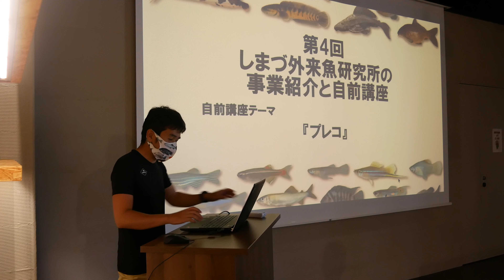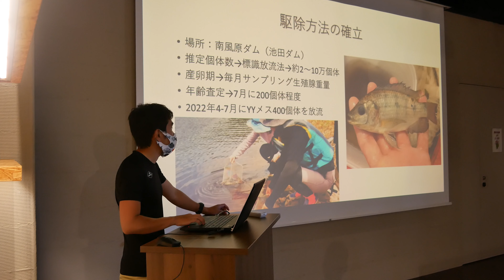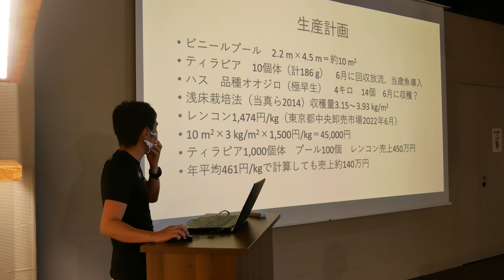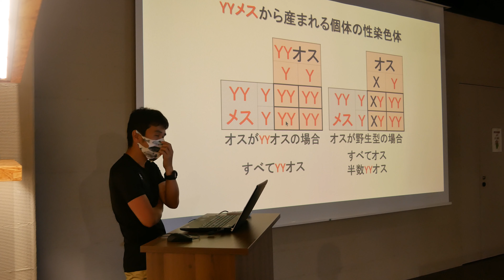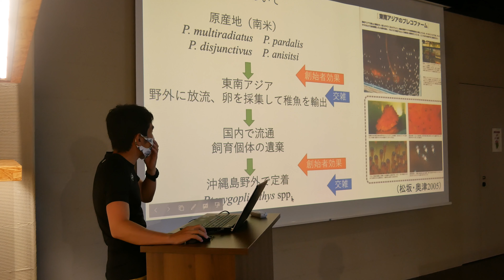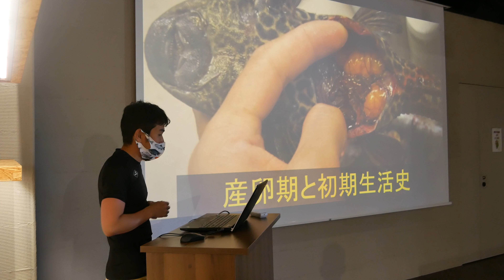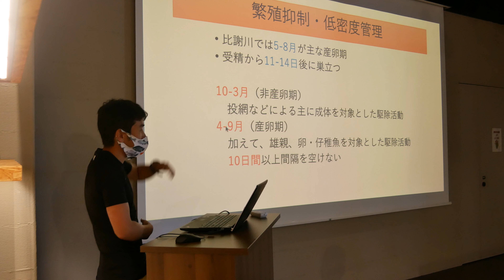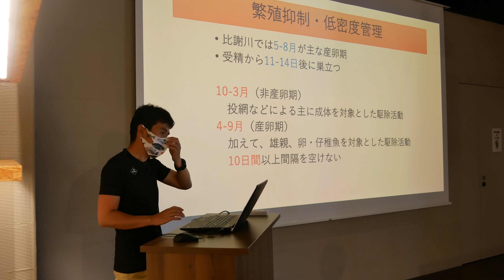第4回しまづ外来魚研究所の事業紹介と自前講座『プレコ』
2023/04/09　西原劇場

第4回の事業紹介では混獲される厄介な外来魚プレコの資源化の試みもお話させていただきました。

31:50　自前講座テーマ『プレコ』
沖縄島のプレコの正体とは？生息個体数や移動、繁殖生態、初期生活史など